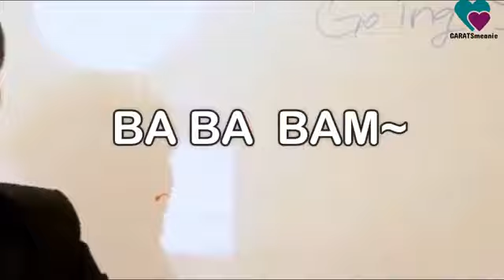Thing you didn't noticed in Seventeen 'Happy Ending' Fanchant